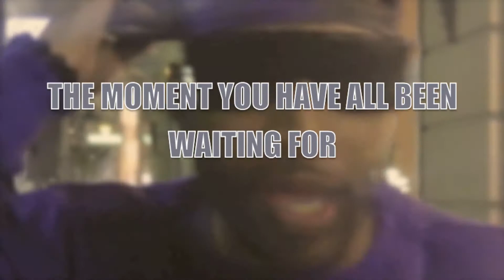HoT BoY HiLL Open Mic Performance "Full Original Version"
Park Cafe Open mic Night performance check HoT BoY HiLL Turn UP 1 Time Lets GO.

LiveSquared Europe in the building
HoT BoY Hill I'm on my way UP
but be sure to look out for more HoT BoY HiLL coming out in the near future
matter fact Vote HoT BoY HiLL for president next election.
aslo be on the look out for HoT BoY to also do interviews

also find HoT BoY HiLL on sound cloud for free downloads and brand new music from a texas unsigned hype on hot new instrumentals